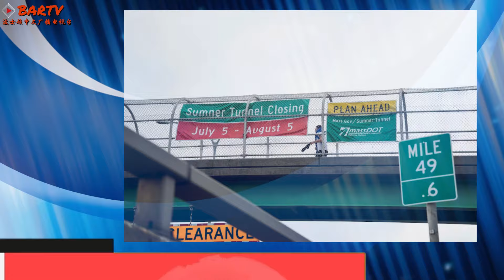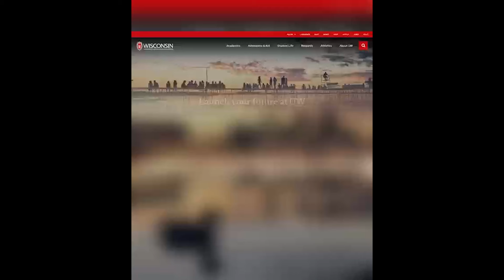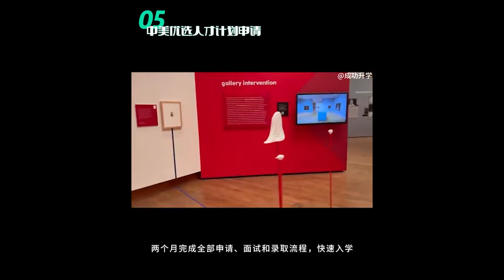【波士顿新闻】8/5 雷暴天气致数十架航班被迫改降波士顿，旅客滞留遇困境丨打破美国40年垄断！中国泳将潘展乐破世界纪录夺金丨波士顿萨姆纳隧道翻新完成，于今日早高峰前重新开放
雷暴天气致数十架航班被迫改降波士顿，旅客滞留遇困境

打破美国40年垄断！中国泳将潘展乐破世界纪录夺金

波士顿萨姆纳隧道翻新完成，于今日早高峰前重新开放

哈佛代理校长遭“闪光弹”抗议，实验室动物权益再引争议

麻州Wilmington大树倒塌砸中母子俩，幸无大碍